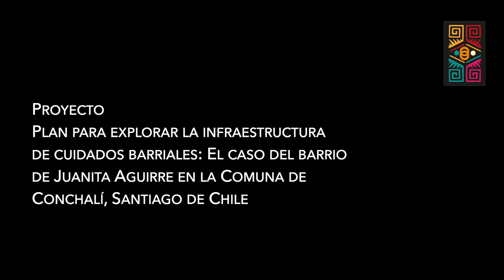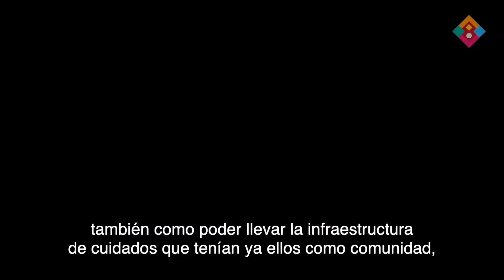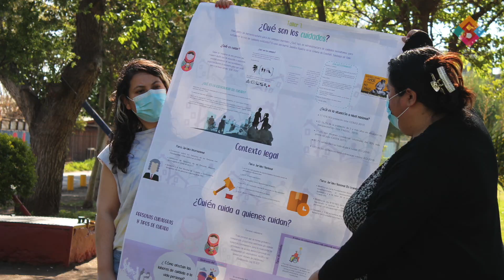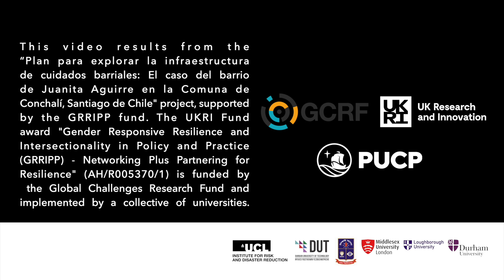Plan Piloto de Infraestructura para el cuidado vecinal en Juanita Aguirre, Santiago de Chile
GRRIPP LAC te invita a ver este video sobre el proyecto “Plan Piloto de Infraestructura para el cuidado del barrio. Red de seguridad entre cuidadores, personas con discapacidad, adultos mayores y comunidad en general”. Este video tiene como objetivo difundir el proceso, la experiencia y los impactos alcanzados por el proyecto en el marco de la primera fase del GRRIPP, que buscaba fortalecer la red de atención de los vecinos del barrio Juanita Aguirre de la comuna de Conchalí, Chile.Te invitamos a conocer más sobre el proyecto y sus publicaciones en los siguientes enlaces: - Manual para explorar la infraestructura de atención vecinal - Documental "Plan para explorar la infraestructura de atención vecinal -sjYnc2M2s